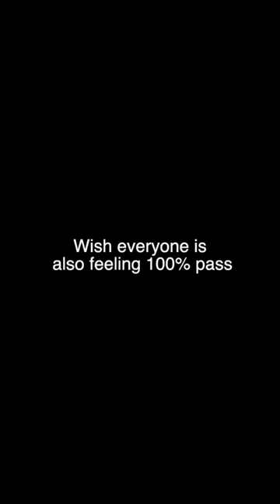Asking hku medical students about their first exams